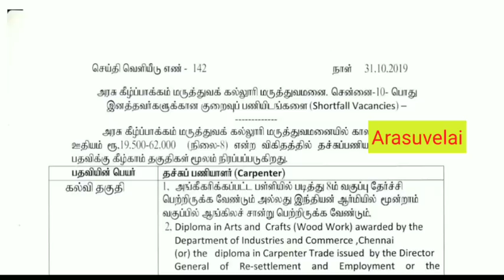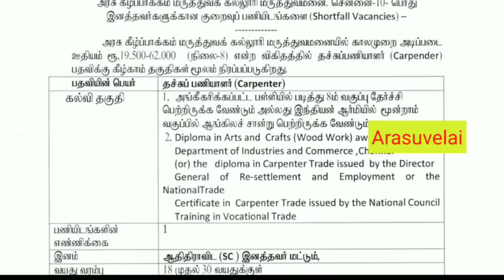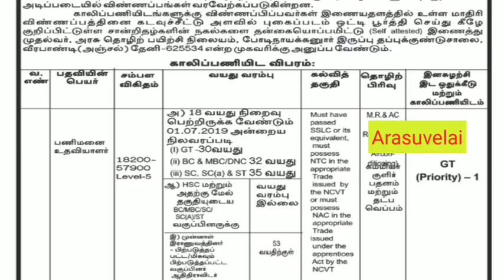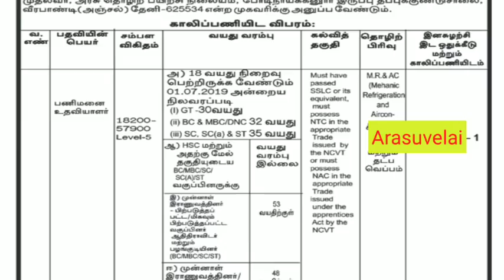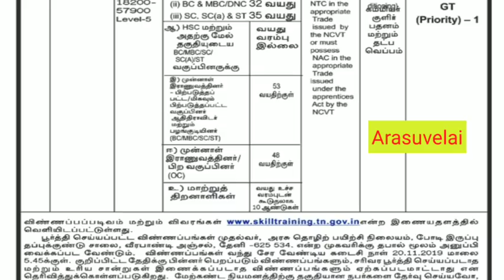தமிழ்நாடு அரசில் இரண்டு வகையான வேலைவாய்ப்புகள்